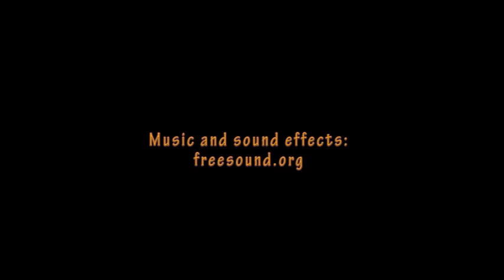We're going to Mars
Directed by Dora Martinkova,drawn and spoken by the children ( 7-12 years old) Malorees Junior School.